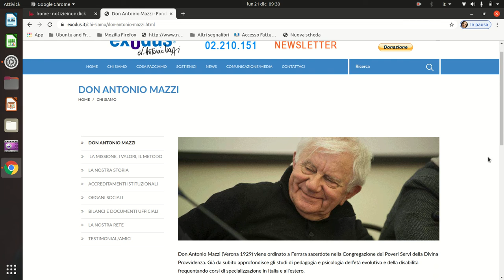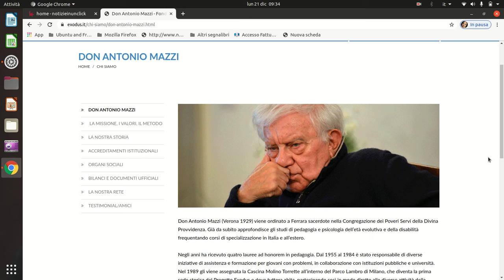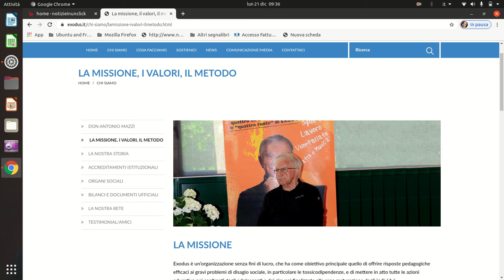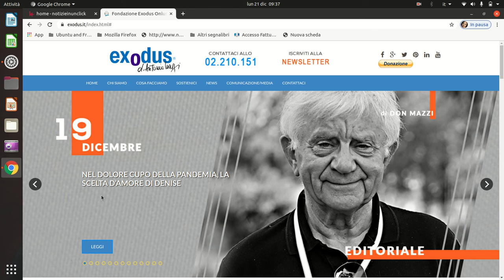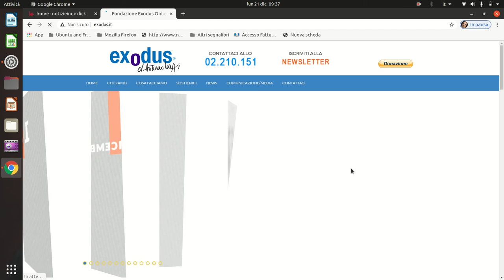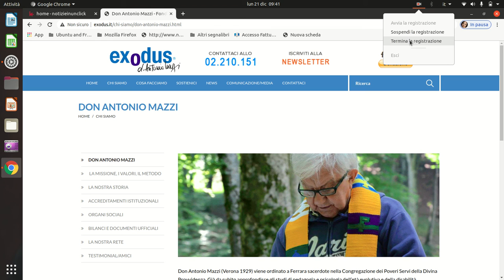NOTIZIEINUNCLICK, IL NATALE PIÙ VERO CON DON MAZZI!